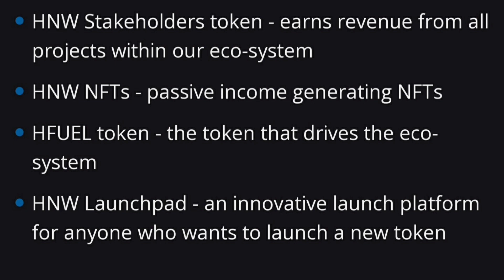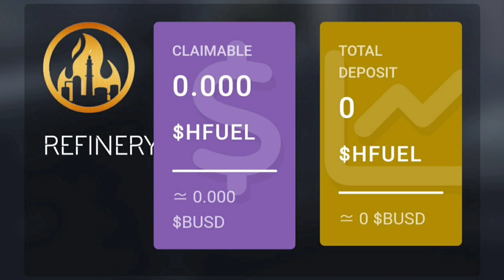ROI ECOSYSTEM | THE REFINERY | HNW TOKEN | HFUEL REWARDS | EXPLOSION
👇👇 -- BEWARE OF SCAMMERS -- 👇👇

THE ABOVE INFO IS THE ONLY WAY TO CONTACT THE REAL ME. Please be smart
and only use the contact methods above. If someone reaches out to you on my behalf ALWAYS confirm it with me by email or TG listed above. I cannot reimburse for scams.